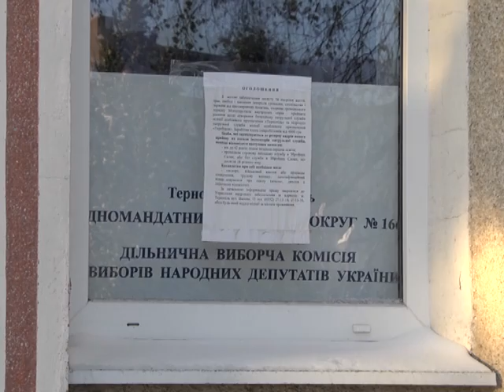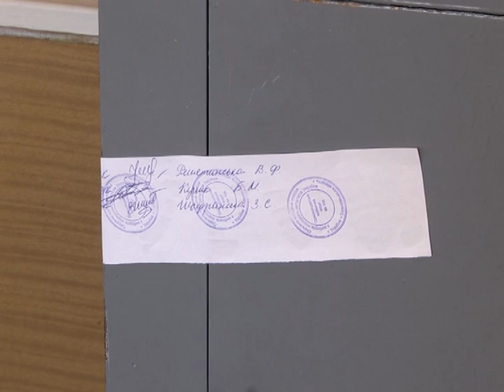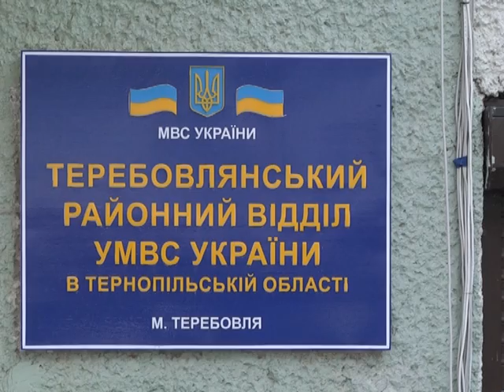На Тернопільщині міліціонер припинив недбалість керівника ДВК